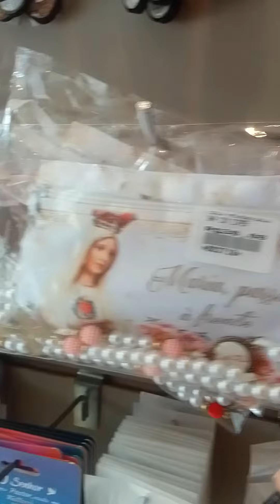🌹📿LOJA DE ARTIGOS RELIGIOSO📿🌹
paróquia nossa senhora da Assunção,padre marcos rogerio,GOIÂNIA-GOIÁS #